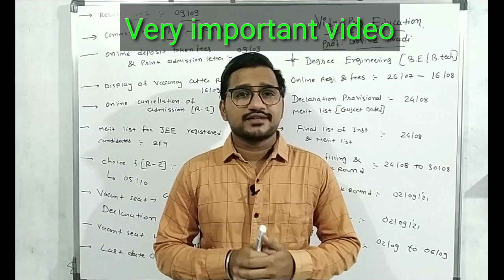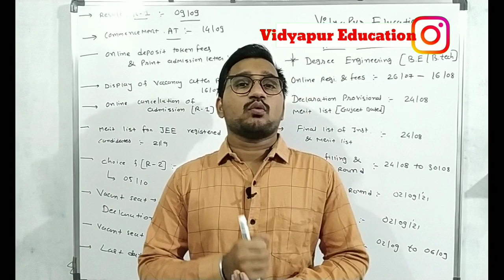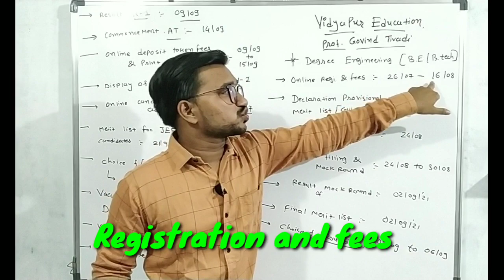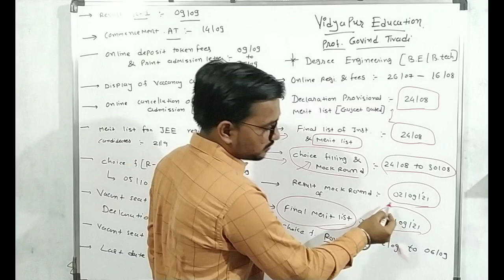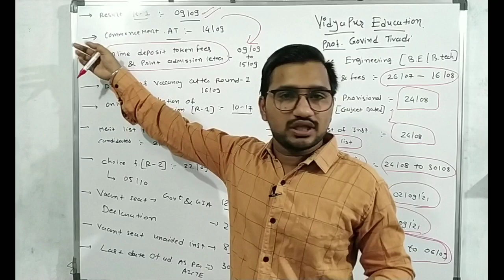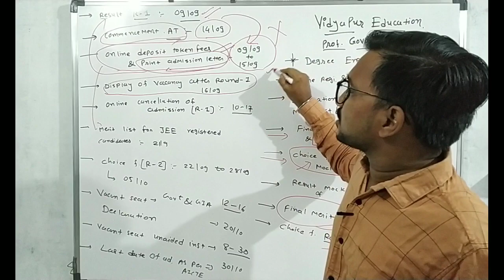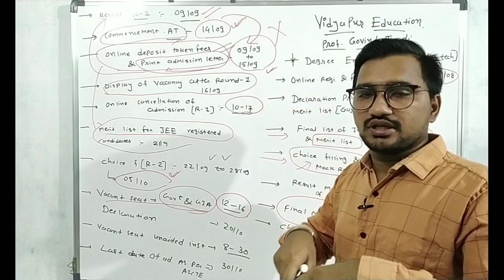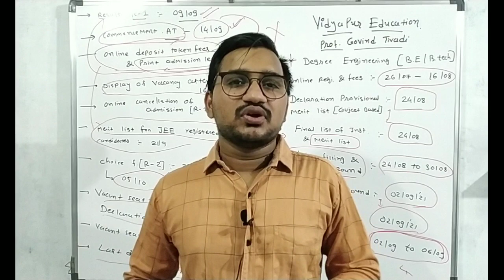Acpc admission process 2021 || Engineering admission 2021 Gujarat || acpc registation 2021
Acpc Admission process 2021 || acpc registation 2021 || Engineering admission 2021 Gujarat || ACPC engineering admission process
acpc engineering admission 2021
Engineering admission 2021 Gujarat
acpc
acpc admission process

gtu information
diploma to degree admission process in gujarat
diploma to degree admission process 2021
acpc choice filling
acpc registration 2020
diploma choice filling 2021
diploma admission process 2021 gujarat
vidyapureducation
gtu diploma colleges
diploma admission 2021
diploma engineering admission process gujarat
diploma admission
diploma registration process
diploma registration process 2021
acpdc diploma admission process 2021
gujrat board latest news
gtu
diploma
acpdc
top 10 engineering colleges in gujarat
gtu exam news today
best engineering colleges in gujarat
diploma admission 2021 gtu
gtu exam
top 10 government engineering colleges in gujarat
d2d gtu colleges
top engineering colleges in gujarat
diploma document verification
diploma document verification problem
diploma choice filling 2021 gujarat
diploma registration gujarat
diploma addmission 2021
diploma registration 2021
diploma registration 2021 gujarat
top colleges in gujarat
gtu exam news today 2021
gtu latest news
Btech admission 2021 gujarat
be admission 2021 gujarat
acpc be admission 2021

Engineering govt jobs
What next after engineering  | Engineering પછી શું ? | after BE btech scope | Gtu news today